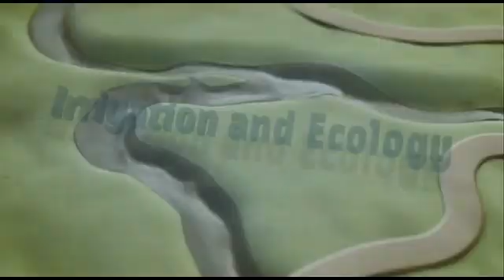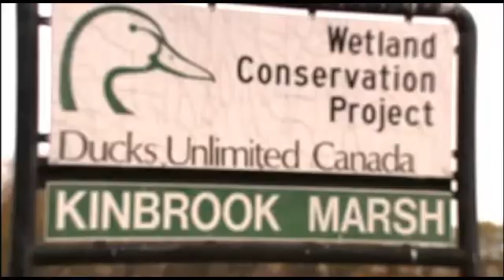Bow River: Irrigation and Ecology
Episode Eight -- Stewardship protects and enhances the ecology of southern Alberta.

Water is the lifeblood of southern Alberta and the Bow River is critical to the health of the Region.

This educational series of vignettes, shot in spectacular High Definition, takes the viewer on a journey of Water Stewardship of the Bow River and how that stewardship affects life in the Bow Basin.

Designed for both students and general audiences, the series looks at the importance of irrigation to life in Southern Alberta.   In fact, irrigation feeds 40% of the world's population, and not insignificantly in the Bow Basin.  Not many of us know the rich history of irrigation in Alberta and how appropriate stewardship of the finite resources of the Bow River continue to benefit all of us -- both urban and rural residents.

From food production to ecological protection to recreational opportunities, the series paints a fascinating and not-well-understood story of the real Bow River -- not only it's beauty, but its enduring qualities to sustain life, and of the people whose job it is to keep it that way.